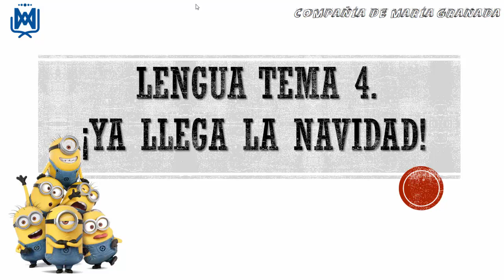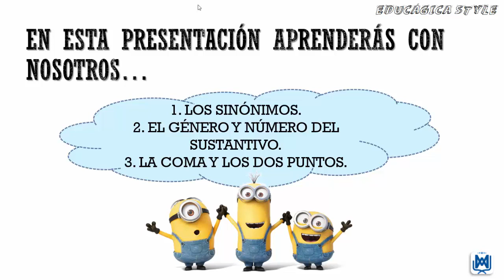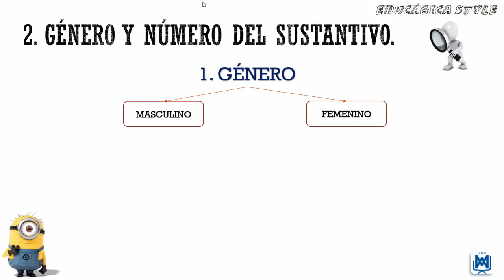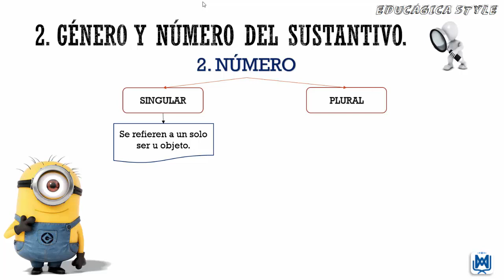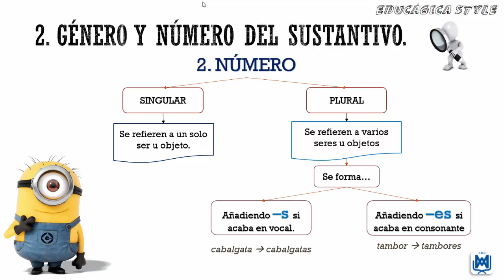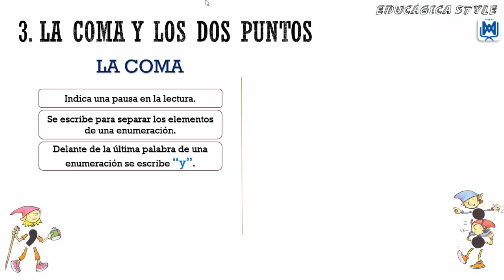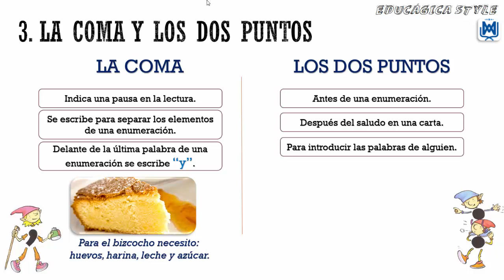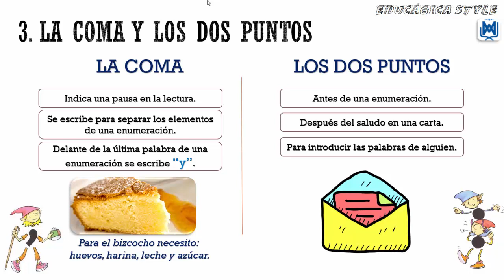EducágiCast - Tertulia 3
Os dejamos la grabación de nuestro podcast número 3, nuestra tercera tertulia, donde podemos escuchar cómo nuestros colaboradores Ariadna, Marina, Álvaro y Javier hablan sobre los sinónimos, el género y el número del sustantivo y la coma y los dos puntos, todos ellos contenidos del tema 4 de Lengua de 3º.
Os recordamos que podréis oir y descargar el podcast en la siguiente web: